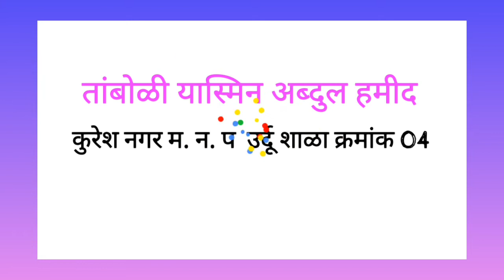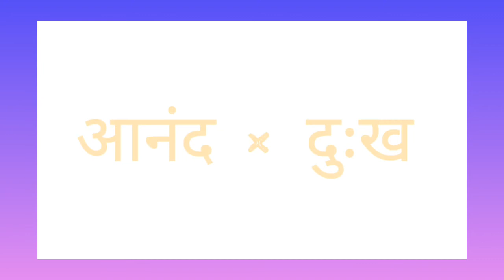मराठी विरुद्धार्थी शब्द निर्मिती तांबोळी यास्मिन अब्दुल हमीद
मराठी व्याकरणचा ज्ञान